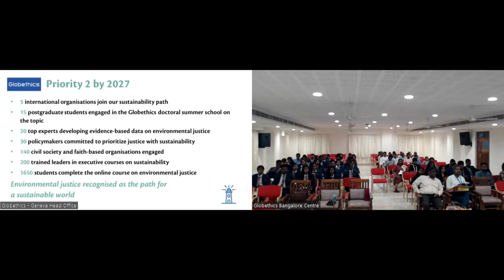Ethics of Sustainability and Environmental Justice: Jose Nandhikkara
Father Jose Nandhikkara (Bangalore, India) quotes Greta Thunberg speaking on the Ethics of Sustainability and Environmental Justice at the Globethics Strategy Launch on 5 April 2023.